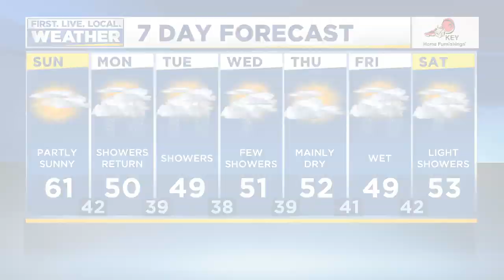Saturday evening FOX 12 flash briefing (3/21)